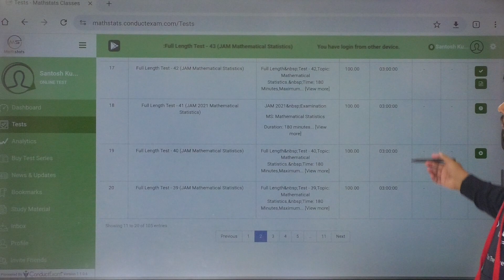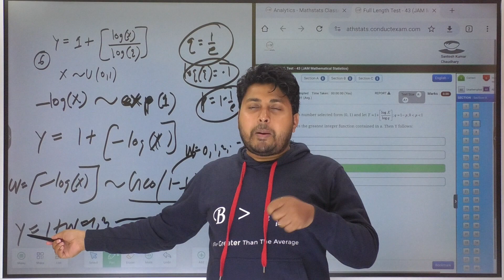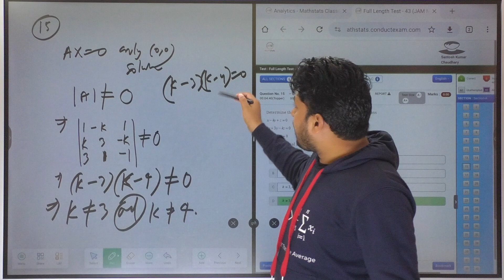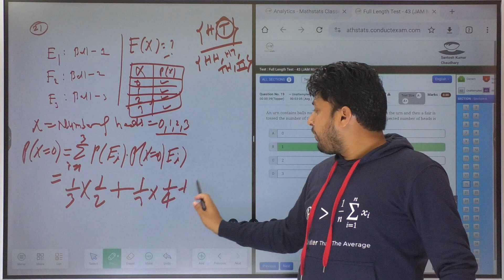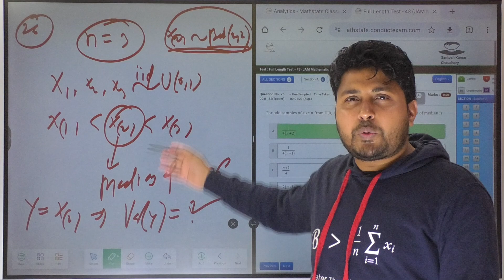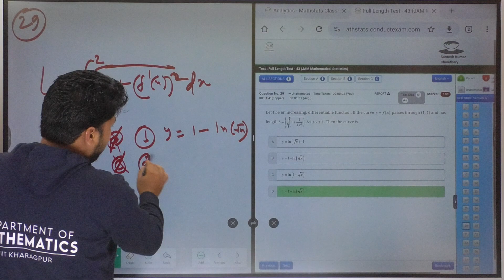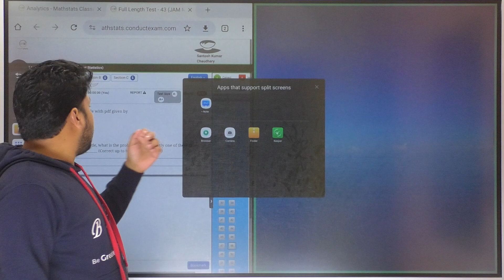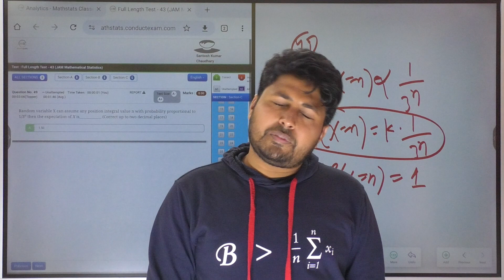Batch-4 : Lecture-54 | Full length Mock Test -43 | Santosh Sir (DU, IITD, IITB, IITKgp) @ 8810409392